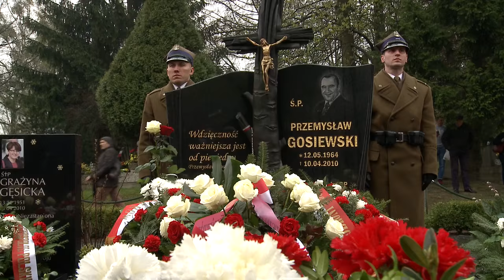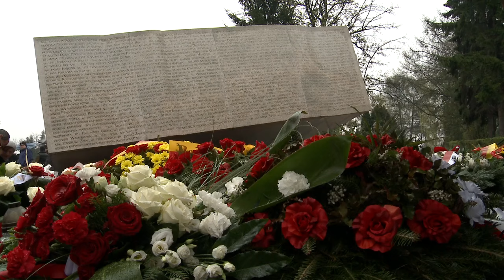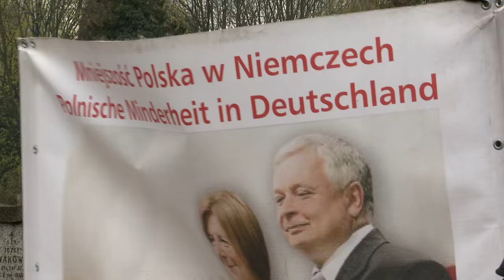Małgorzata Gosiewska: Jak powiedzieć dziecku o tragedii?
10 kwietnia to dzień, który chyba każdy Polak pamięta. Jak Małgorzata Gosiewska wspomina dzień katastrofy w Smoleńsku sprzed sześciu lat?